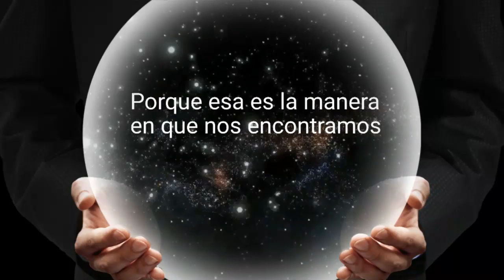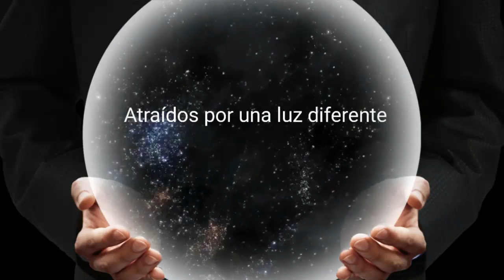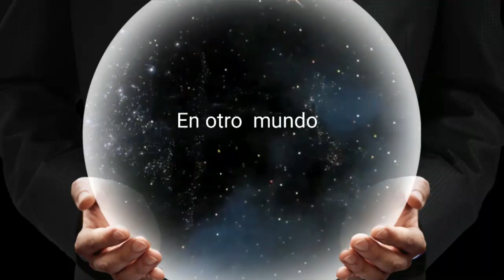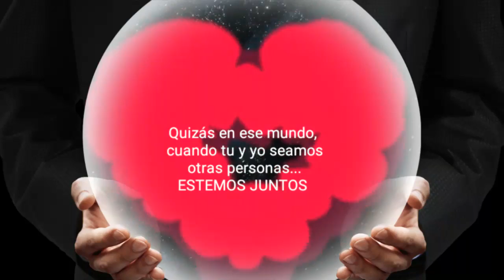In another world , Brian May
Cuando los dados fueron lanzados, marcaron un loco camino. Pero en otro mundo, bajo otro cielo, cuando tu no seas tu y yo no sea yo... estaremos juntos.